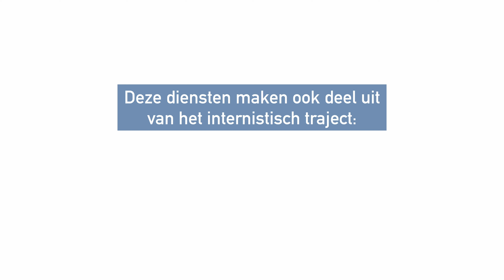Internistisch zorgdomein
Maak kennis met onze zorgdomeinen.
De verpleegafdelingen en medische diensten van onze ziekenhuizen worden geclusterd in zes zorgdomeinen op basis van inhoudelijke criteria en gedefinieerd op basis van de patiëntentrajecten. De domeinverantwoordelijken van elk van deze zorgdomeinen zitten wekelijks samen op een zorgoverleg om lopende projecten te bespreken. Daarnaast zijn er ook enkele medische zorgexperten die overkoepelend werken over meerdere domeinen en eveneens op regelmatige basis samenkomen. Pilootprojecten worden opgestart binnen een specifiek domein, met de bedoeling ze daarna ziekenhuisbreed te implementeren.

De komende weken zoomen we elke keer in op een ander domein. We starten met het internistisch zorgdomein.